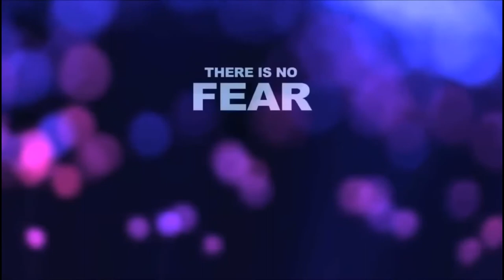how to overcoming every fear | hindi motivational video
This video is all about how we can overcome all fear , there is no fear that can't be conquered.

BELIEVE YOURSELF AND LIVE YOUR DREAMS

Sandeep Maheshwari is a name among millions who struggled, failed and surged ahead in search of success, happiness and contentment.
Just like any middle class guy, he too had a bunch of unclear dreams and a blurred vision of his goals in life.
All he had was an undying learning attitude to hold on to. Rowing through ups and downs, it was time that taught him the true meaning of his life.